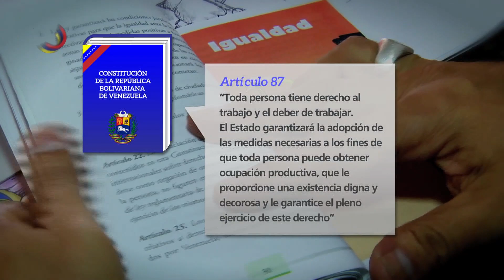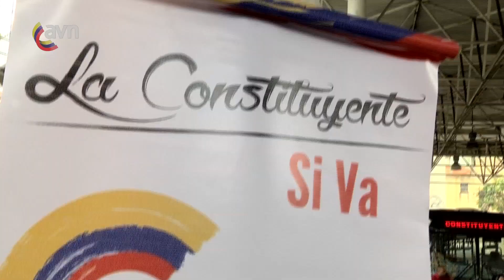Sector Trabajadores tendrá más participación en la Constituyente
Este 31 de Julio se celebrarán las elecciones a la Asamblea Nacional Constituyente para escoger 545 asambleístas. El Sector Trabajadores será el que más participación tenga en la Constituyente, con 79 representantes.